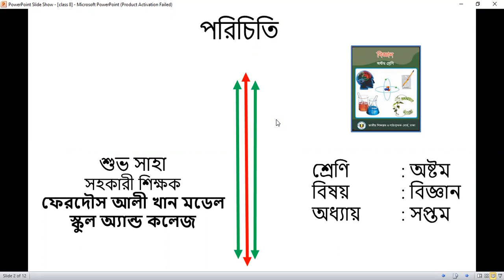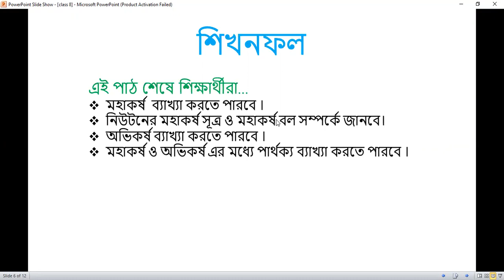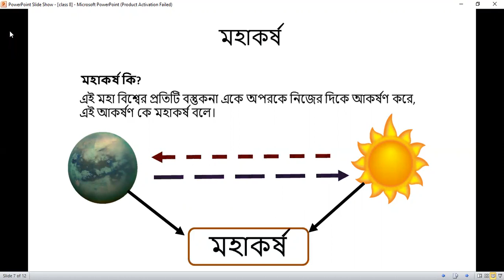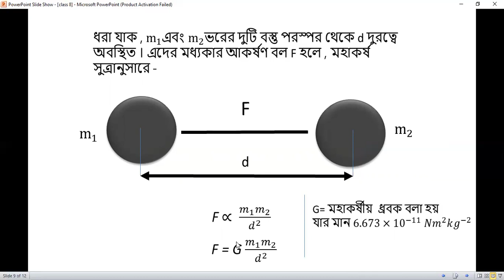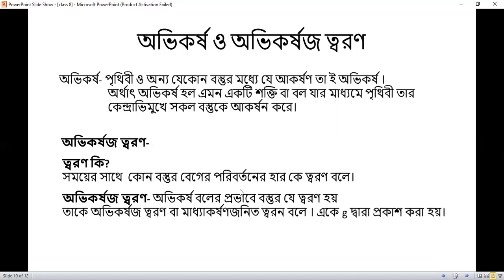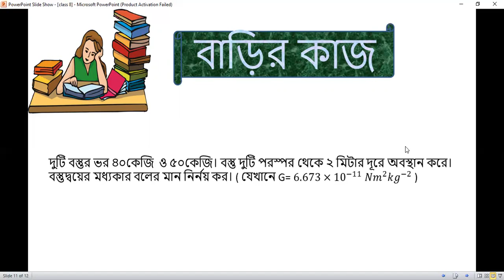শ্রেণি অষ্টম বিষয় বিজ্ঞান, শুভ সাহা , ৯ ৯ ২০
বিষয় বিজ্ঞান